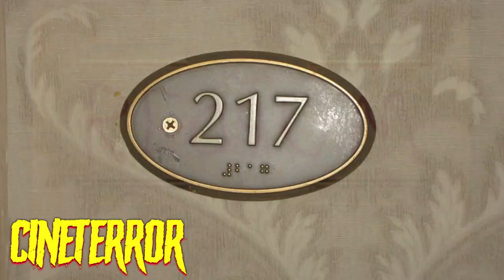El Resplandor lo que no Sabías de la Película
CINE TERROR
POR DANNY MARQUEZ EL COLECCIONISTA.
LA VERDADERA HISTORIA DEL RESPLANDOR